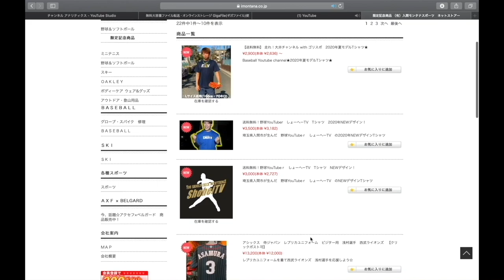【GS】走れ！大井チャンネルプロデュースのキャッチャーミット！爆音が鳴り響く！！